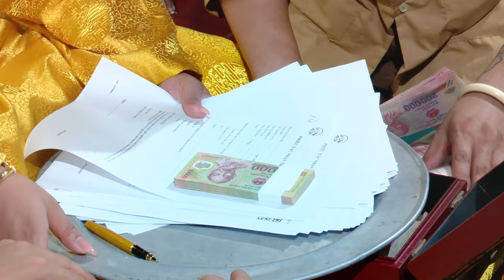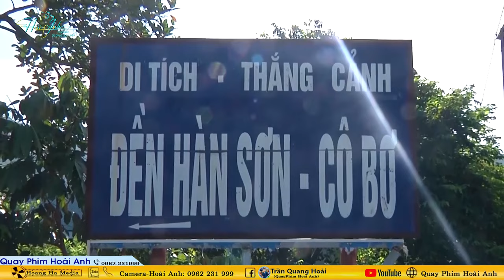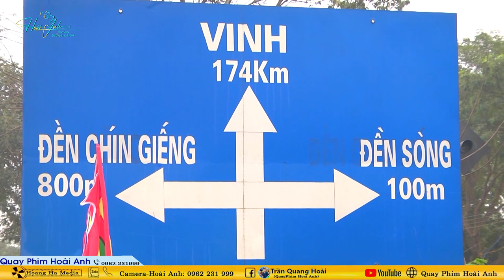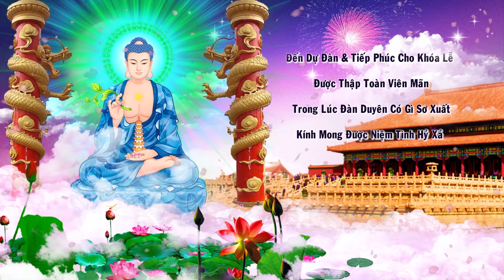Thầy Giáp Thu Thuỷ Loan Giá Tại Đền Lăng Quan Hoàng Mười Nghệ An P2